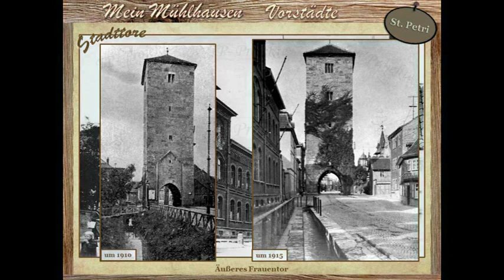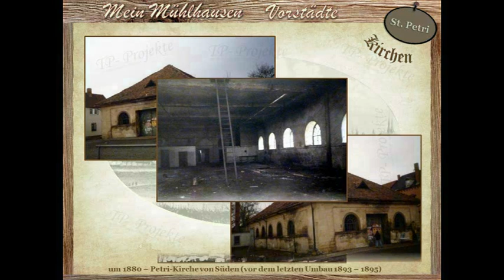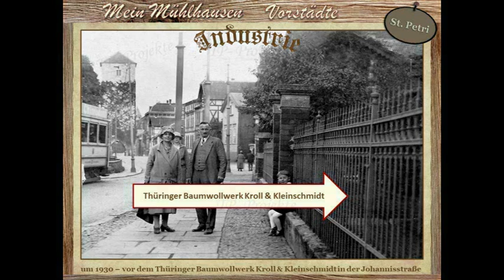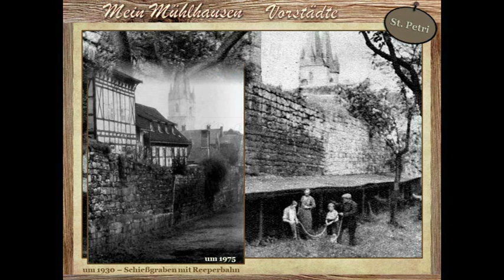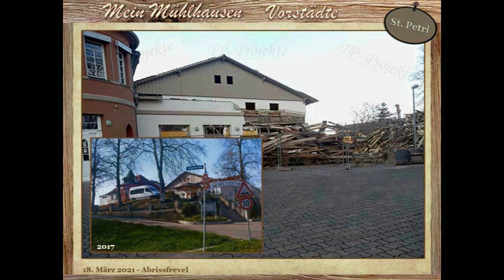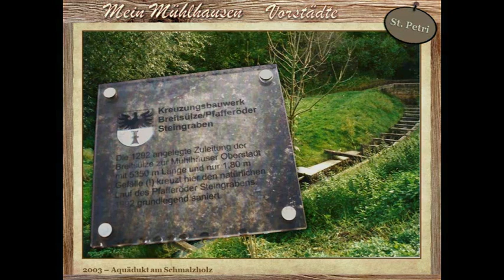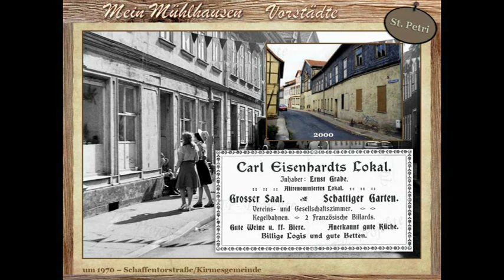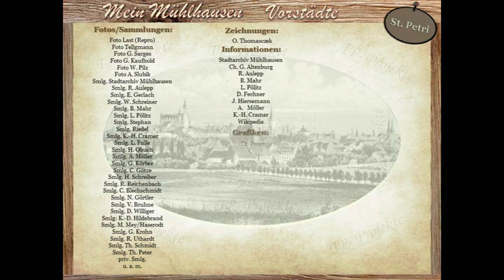Die Vorstadt St. Petri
St. Petri ist eine der 5 Mühlhäuser Vorstädte. Auch sie hat ihre Geschichte, die es lohnt anzusehen. Sie hat ihren eigenen Charme und natürlich ihre Besonderheiten. Ihre Lage, die Stadttore, die Kirchen, Schulen, Industrie und Sehenswürdigkeiten sowie Gaststätten werden vorgestellt und Straßennamen erläutert.
Fotos: Foto Last (Repro), Foto Tellgmann, Foto G. Sarges, Foto G. Kaufhold, Foto W. Pilz, Foto A. Slubik, Smlg. Stadtarchiv Mühlhausen, Smlg. R. Aulepp, Smlg. E. Gerlach, Smlg. W. Schreiner, Smlg. B. Mahr, Smlg. L. Pölitz, Smlg. Stephan, Smlg. Riedel, Smlg. K.-H. Cramer, Smlg. L. Fulle , Smlg. H. Obuch, Smlg. A. Möller, Smlg. G. Körber, Smlg. C. Götze, Smlg. H. Schreiber, Smlg. R. Reichenbach, Smlg. C. Blechschmidt, Smlg. N. Görtler, Smlg. V. Bruhne
Smlg. D. Williger, Smlg: K.-D. Hildebrand, Smlg. M. Mey/Haserodt, Smlg. G. Krohn, Smlg. R. Uthardt, Smlg. Th. Schmidt, Smlg. Th. Peter, priv. Smlg.
u. a. m.
Zeichnungen: O. Thomasczek
Informationen: Stadtarchiv Mühlhausen, Ch. G. Altenburg, R. Aulepp, B. Mahr, L. Pölitz, D. Fechner, J. Hiersemann, A. Möller, K.-H. Cramer, Wikipedia
Text, Sprecher: Th. Peter
Produktion: TP Movie & Entertainmen Production (TP Projrkte aus Mühlhausen)
2021